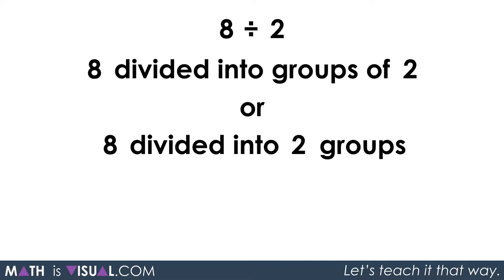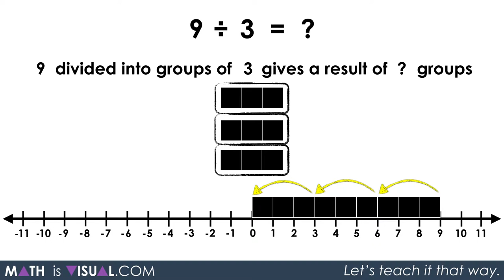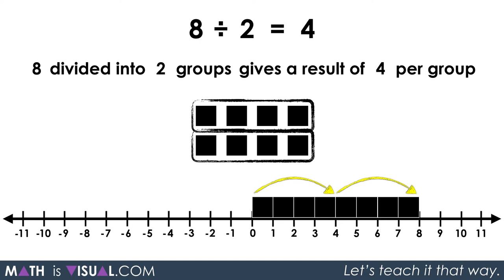Visualizing Quotative and Partitive Division - Math Is Visual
In this Math Is Visual video, we explore simple division both quotative (measured) and partitive (fair sharing). This video will be really important to get us ready to explore division of integers in the next few videos. Get Ready!

Math is visual - let's teach it that way!